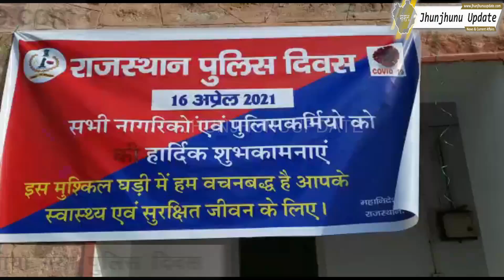JHUNJHUNU I औपचारिक रूप से मनाया गया राजस्थान पुलिस दिवस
आज राजस्थान पुलिस दिवस पर है। आज ही के दिन 1949 में राजस्थान पुलिस की स्थापना की गई थी। जिसके बाद से हर साल 16 अप्रेल को प्रदेश में राजस्थान पुलिस दिवस के रूप में मनाया जाता है। पिछली बार की तरह इस बार राजस्थान पुलिस दिवस पर भी कोरोना का असर देखा गया और औपचारिक रूप से कार्यक्रमों का आयोजन किया किया। झुंझुनूं की पुलिस लाइन में बगैर परेड, सलामी और सांस्कृतिक कार्यक्रमों के वर्ष 2019 व 2020, दो सालों में तीन श्रेणी के सेवा चिह्नों के लिए 91 चयनित जवानों में से महज 12 जवानों को एएसपी वीरेंद्र मीणा ने उत्तम सेवा चिह्न दिए। 2019 में सर्वोत्तम व अति उत्तम सेवा चिह्नों के लिए दो—दो तथा उत्तम सेवा चिह्न के लिए 40 एवं वर्ष 2020 में सर्वोत्तम सेवा चिह्न के लिए दो, अति उत्तम सेवा चिह्न के लिए 10 तथा उत्तम सेवा चिह्न के लिए 35 पुलिसकर्मियों का चयन किया गया। इस तरह आज दो सालों में चयनित 91 पुलिसकर्मियों को पुलिस लाइन, एसपी आॅफिस तथा संबंधित सर्किल मुख्यालयों पर सेवा चिह्न दिए गए। इनमें जिला मुख्यालय पर कार्यरत पुलिसकर्मियों को पुलिस लाइन में सेवा चिह्न दिए गए। वहीं शेष को सर्किल मुख्यालयों पर संबंधित डीएसपी द्वारा दिए गए। इधर, एसपी मनीष त्रिपाठी ने अपने कार्यालय में 12 पुलिसकर्मियों को अति उत्तम और चार पुलिसकर्मियों को सर्वोत्तम सेवा चिह्न दिए।